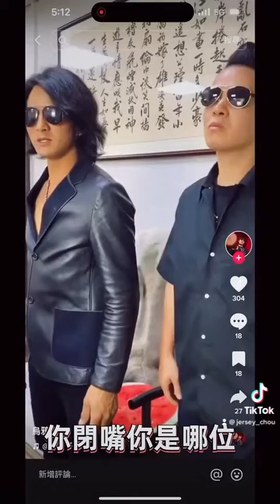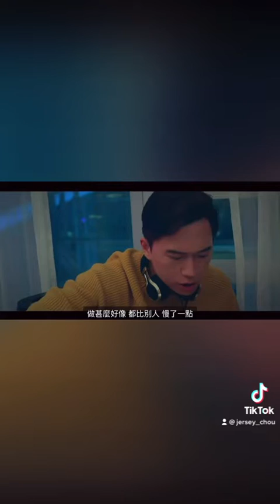完整 MV找香港古惑仔張耀揚？周靄宏 香港愛-黃明志 假伍佰